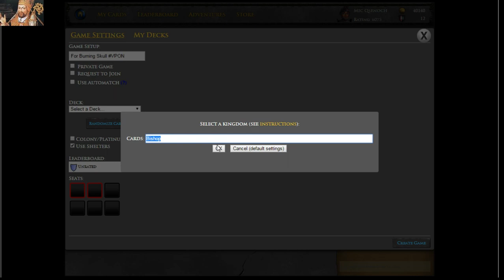Bishop Cage Match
God gives VP tokens. Burning Skull plays some Bishop games with me. Stef plays one game at the end.